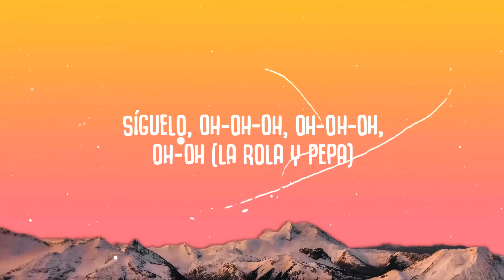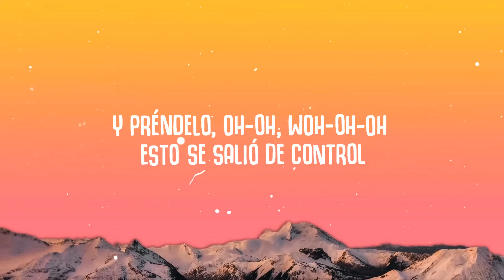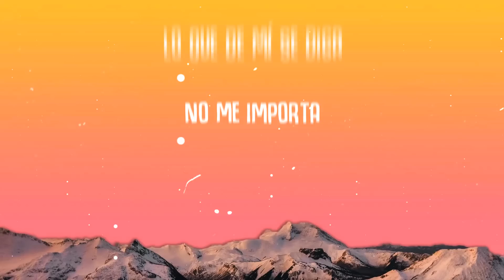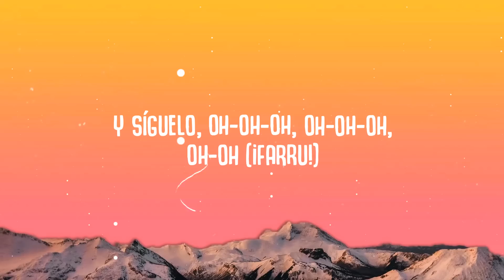Farruko - Pepas (Letra/Lyrics)